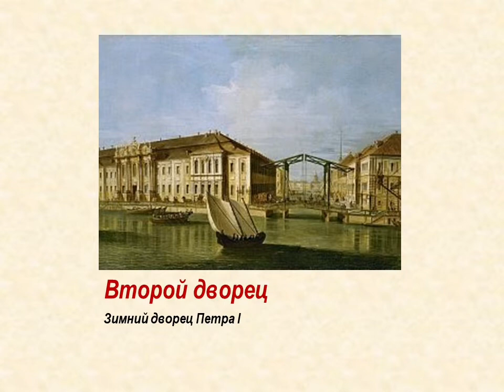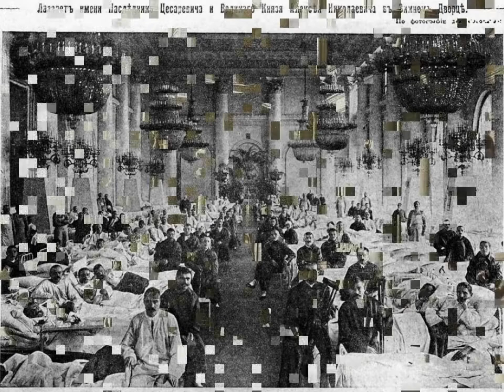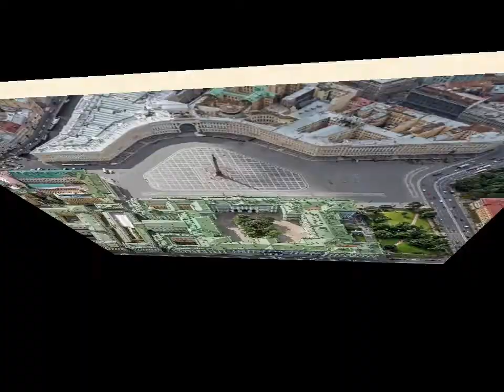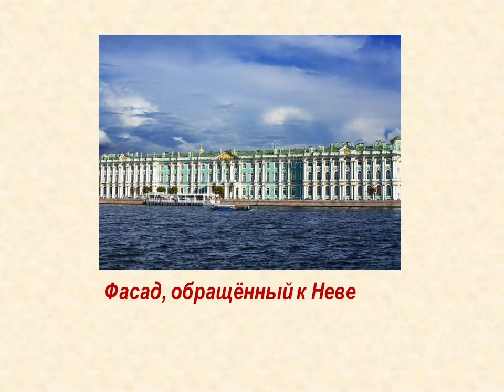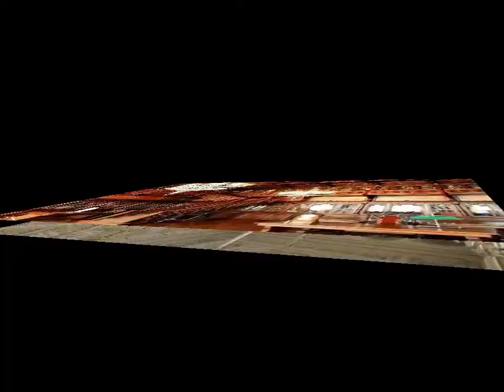Зимний дворец. Волонтеры культуры ДК с. Шаумян